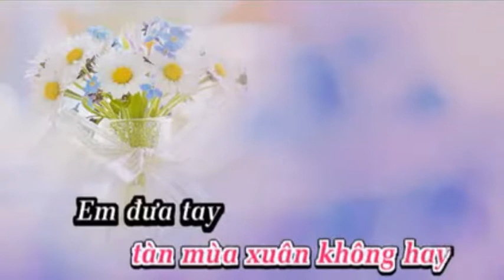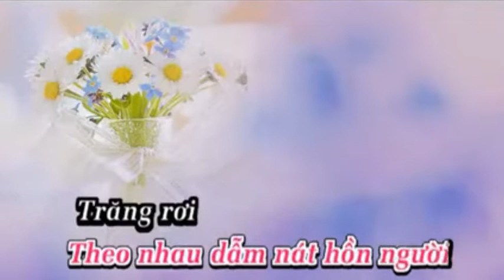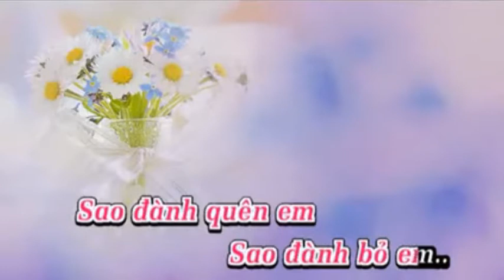Sao Đành Xa Anh _ TÂM ĐẶNG & HOÀNG VĂN